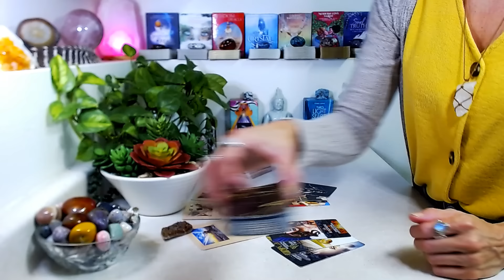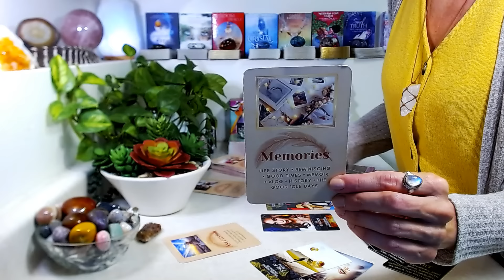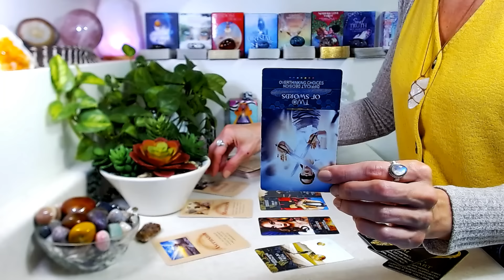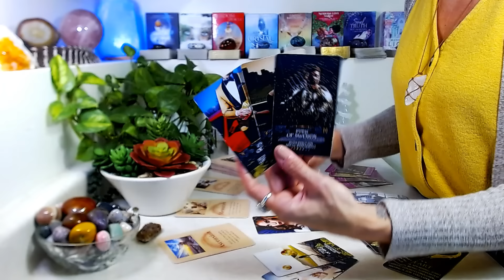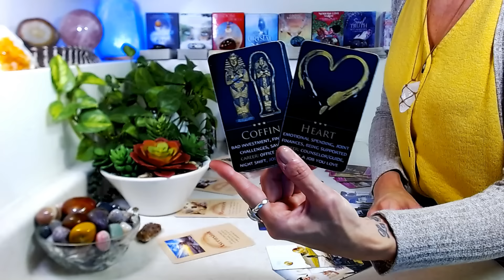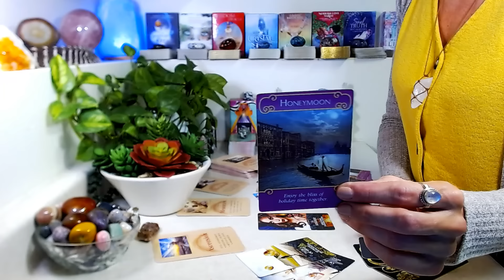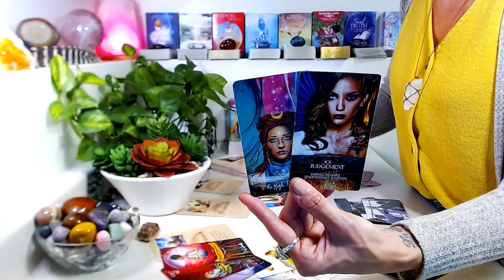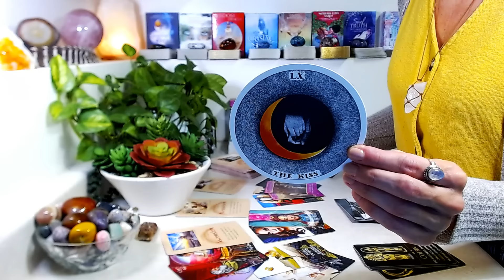SAGITTARIUS "MONTHLY" May 2024: Important Spiritual Breakthrough & Life Changing Decision!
"MONTHLY" May 2024: Main themes, general energy, career, love, soul reminders, messages from spirit.

Decks Used

🤍 Lightworkers Tarot For Empaths, Reiki & Energy Healers
🤍 The Wild Uknown Archetype By Kim Krans